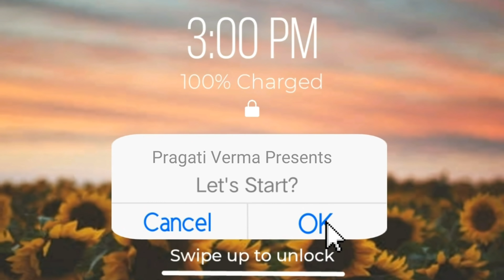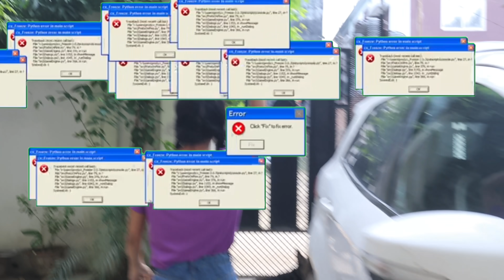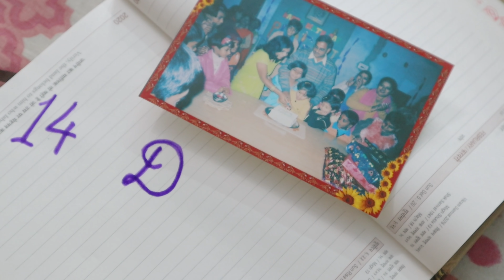50 *Secret* Facts you didn't know about me ( 500k Special)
New here? Watch these videos!! I swear you won't regret.

❤ - 18

 ❤ - 12th

 ❤ - Commerce

 ❤ - Canon M50

❤ - Powerdirector, Kinemaster